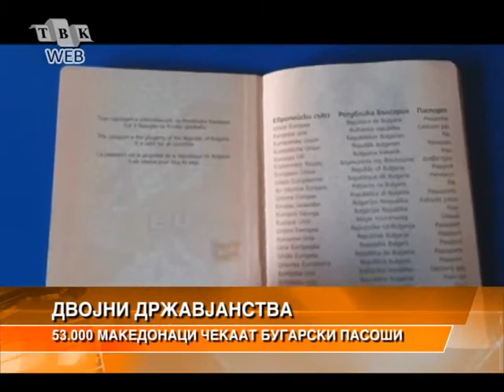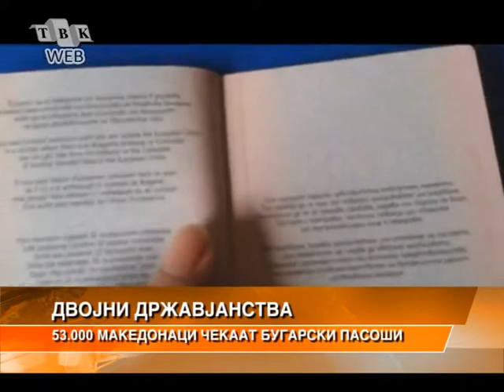53000 Македонци чекаат бугарски пасош